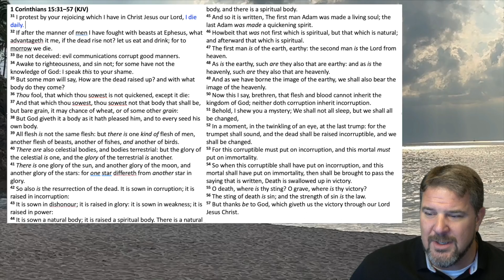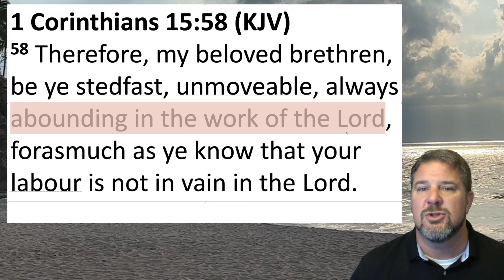Witnessing The Resurrection | 1 Corinthians 15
Kevin discusses witnessing the power of Christ's resurrection in your own life.

BTF Uses the following Equipment and software to produce videos:
Audio: Focusrite Scarlett 2i4
Video Editing Software: Final Cut Pro X,
Video Recording Software: Wirecast by Telestream, Zoom
Visual Aids: MS PowerPoint, Logos Bible Software